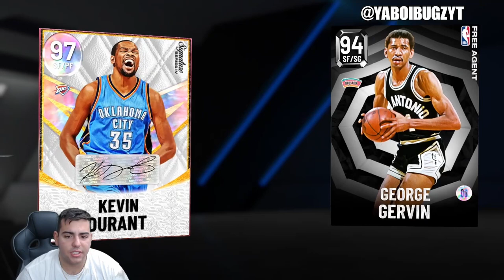INSANE NEW CONTENT CREATES A MASSIVE CRASH! MAKE MT FAST! | NBA 2K22 MY TEAM